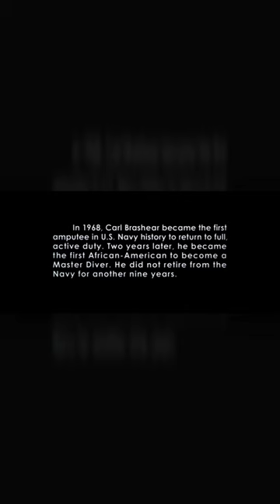Very serious!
Men of Honor (2000)